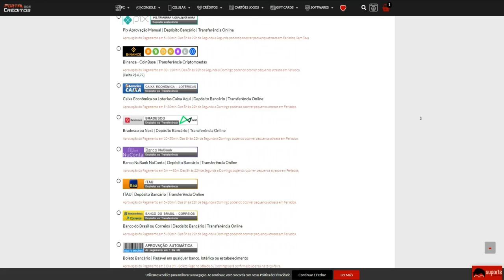COMUNIDADE do CROSSFIRE RESUMIDA em 10MIN